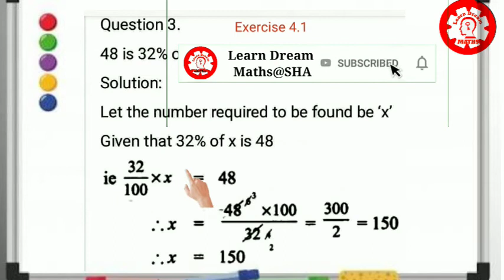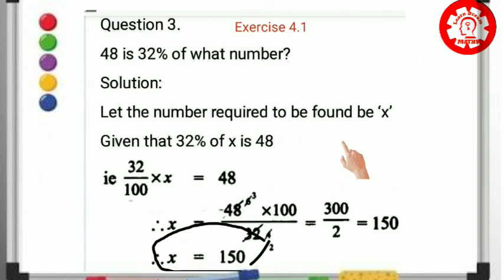P5/48 is 32%of what number! Ex;4.18 th STD Maths in Tamil/ tn Samacheer/class 8 Maths/149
In This is video i solved a problem in Ex;4.1 with simple explanation regarding percentage, application of Percentage.